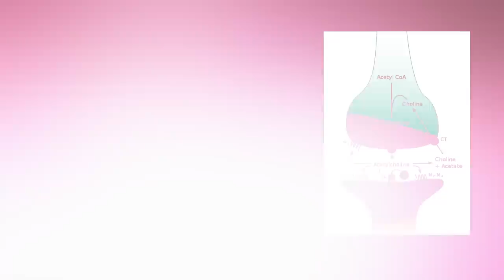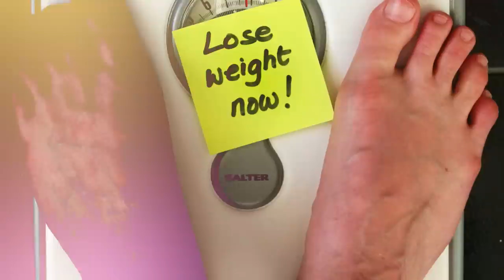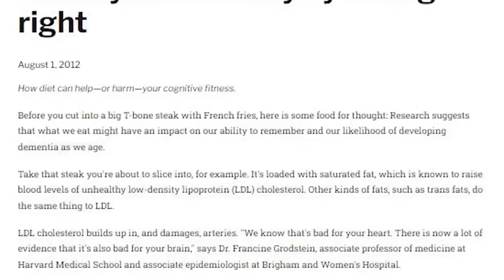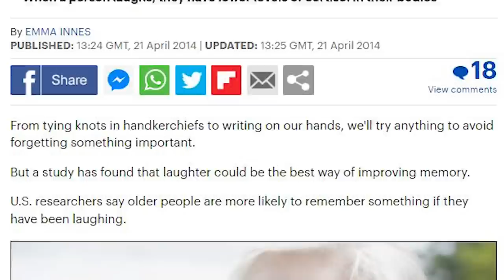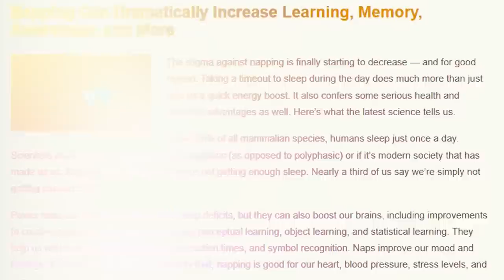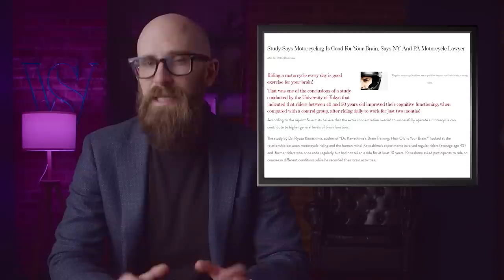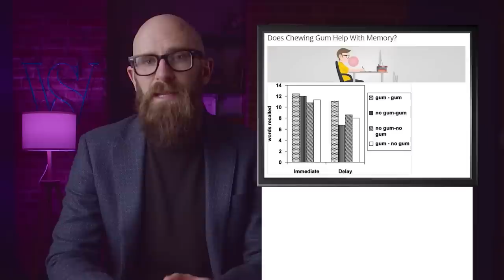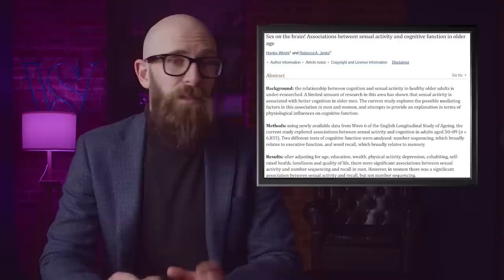10 Surprising Ways to Improve Your Memory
It's risk-free with Nord's 30-Day money-back guarantee!